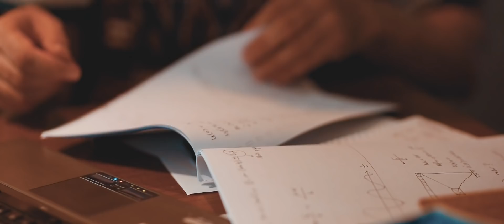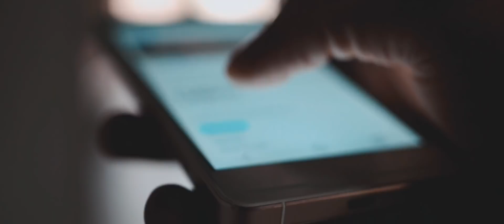COMO É SER UM PRODUTOR KAPSULA EM 2021? - Depoimento Lucas Vieira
Quer saber qual é a sensação e como é ser um produtor e parceiro Kapsula em 2021?? Neste vídeo, nosso produtor Lucas Vieira, deixou um depoimento contando a história dele como produtor da Kapsula. Ele contou toda a trajetória dele em parceria com a Kapsula, desde o início na empresa até os dias de hoje, onde ele já possui uma liberdade financeira. E aí, tão curiosos para saber como é ser um parceiro Kapsula em 2021 e o que o Lucas Vieira tem para contar no depoimento? Então, assistam o vídeo até o final para descobrir a resposta.

💰 Junte-se à plataforma de monetização mais completa da América Latina e conquiste sua liberdade financeira através da internet com a AzPlex